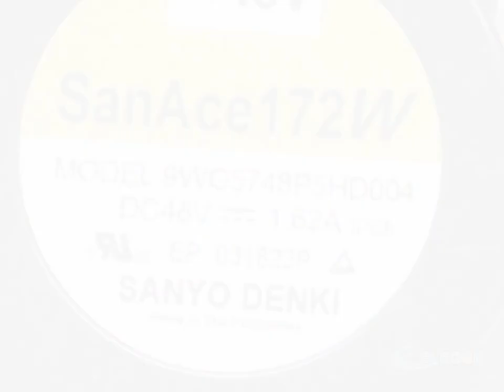9WG5748P5HD004 48V 1.62A 4wires Cooling Fan refurbished